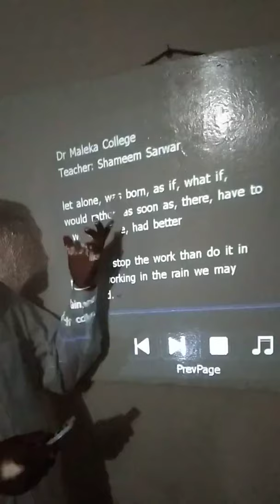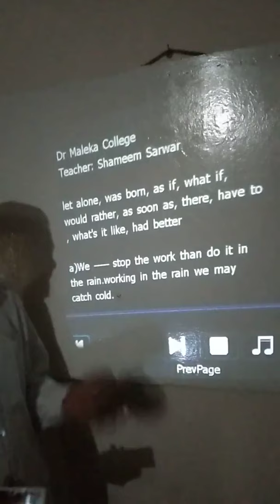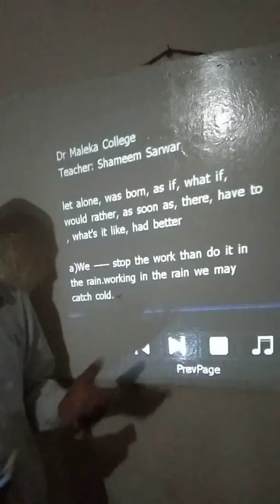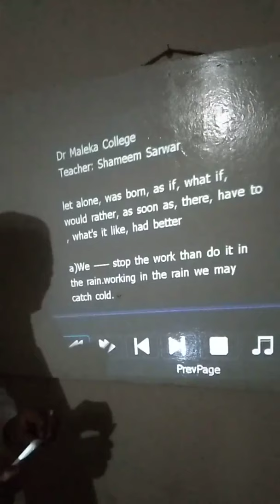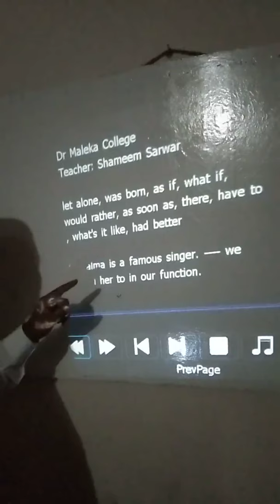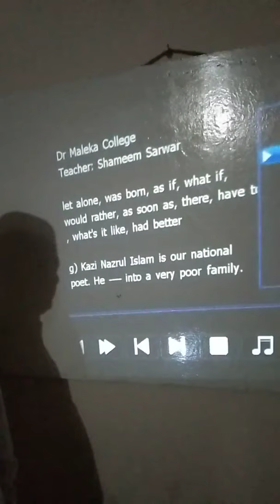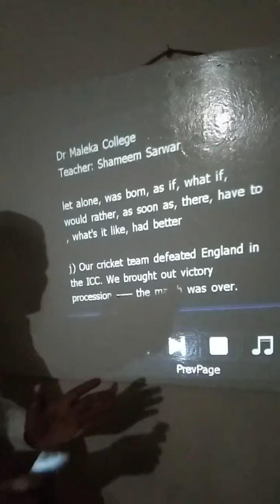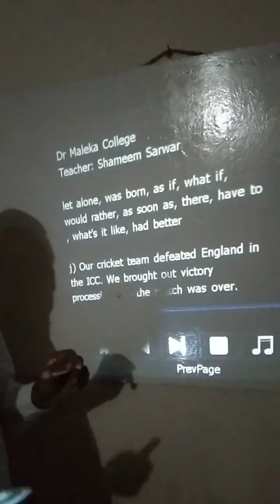Modifier Doctor Maleka College Dhanmondi Dhaka HSC English Second Paper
Online English Coaching from Brighton English Coaching online covers academic, professional English.